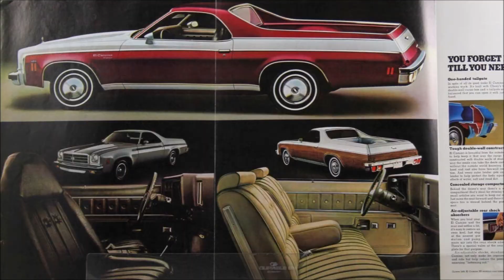Chevrolet El Camino - rok výroby 1974 - VETERANFEST Slavkov 2021